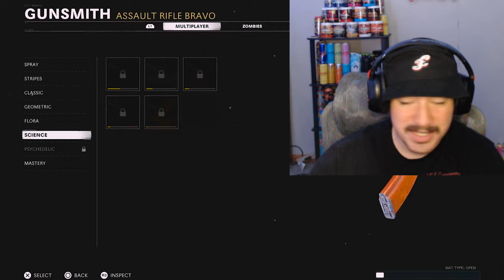Black ops cold war is still so fun in the year 2024 (4 years later)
Black ops Cold War is still amazing after 4 years. Our last "good" call of duty I would say. If you want to see more of Cold War, Please let me know :)